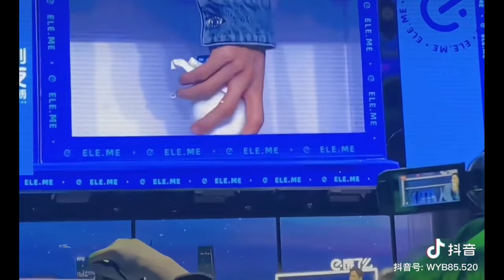[Bác Quân Nhất Tiêu] mong hai anh lại được chung sân khấu 💚❤️🌬️